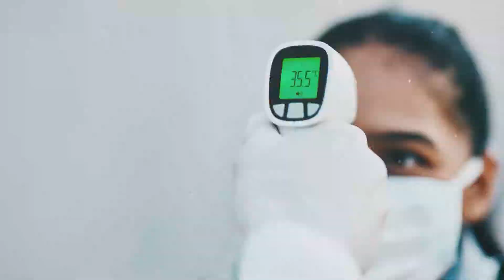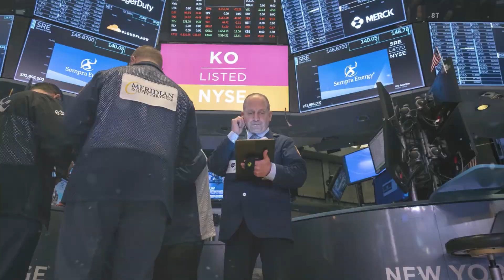Turista muere ahogado en playa de Boca del Río, Veracruz | 98.1 segundos de información